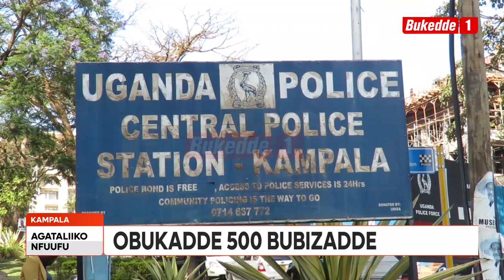Agataliikonfuufu: Kkooti ekkirizza eyali akulira Uganda Airlines Conwell Muleya okweyimirirwa.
Kkooti ya Buganda Rd ng’ekubirizibwa omulamuzi w'eddaala erisooka Asuman Muhumuza ayimbudde munnansi wa Zambia eyali akulira Uganda Airlines ku kakadde kamu n’ekitundu ez’obuliwo. Ono yakwatiddwa eggulo olw’okujeemera ekiragiro kya kaliisoliiso wa gav’t.

AGATLIIKO NFUUFU 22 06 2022